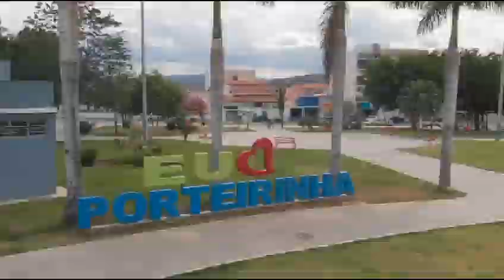PORTEIRINHA: A PREFEITUTA APOIANDO A PRATICA DO ESPORTE NO MUNICIPIO